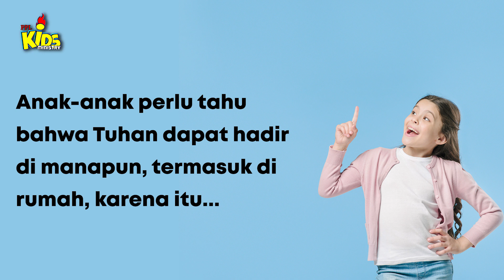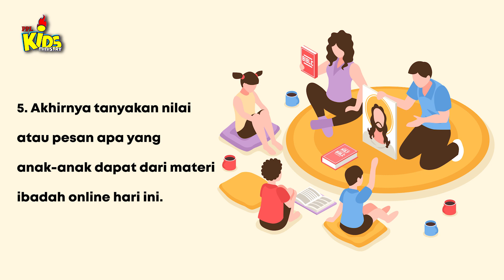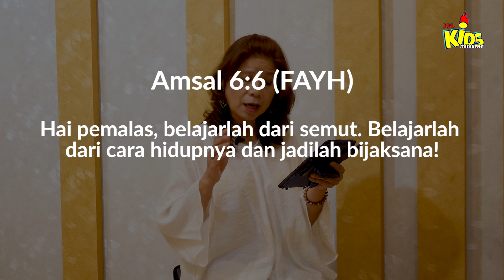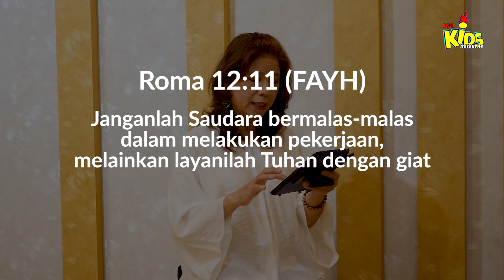PPLKids - Ibadah Online - 10 Mei '20 (Besar) | GBI PPL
PPLKids - Ibadah Online
10 Mei '20 (Besar) | GBI PPL

Berikut tempat ibadah setiap minggu GBI PPL beserta jam nya :

GBI PPL Riau
Grand Tebu Hotel lt. 7
Jl. R.E. Martadinata No.207, Bandung
9.00

GBI PPL KBP
Damian School
Jl. Guru Gantangan Kota Baru Parahyangan Blok A No.1
Kota Baru Parahyangan
07.00 & 09.30

GBI PPL Cirebon
Jl. Tuparev No. 20b, Cirebon
07.00 & 17.00

GBI PPL Majesty
MAJESTY APARTMENTS & HOTEL
Jl. Surya Sumantri No.91, Bandung
Victory Hall
08.00 & 10.00
New Season: 15.30

GBI PPL Kopo
Kopo Square
Jl. Kopo Bihbul Mekar No. 100a, Bandung
07.00; 10.00 & 17.00

GBI PPL Setiabudi
Setiabudhi Supermarket lt. 4
Jl. Setiabudi No. 42 - 46, Bandung
08.00 & 10.00
Teen 8.00
Genneo 17.00

GBI PPL Citylink
Festival Citylink lt. 2
Jl. Peta No. 241, Bandung
(Masuk dari area parkir mobil lantai 2)
07.00; 09.30 & 17.00
Teens: 07.00
Genneo: 09.30